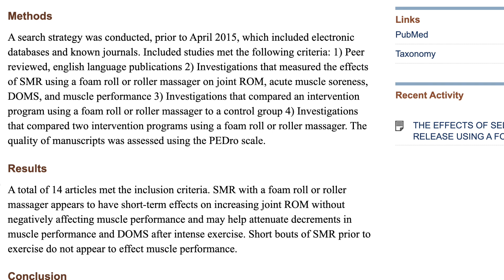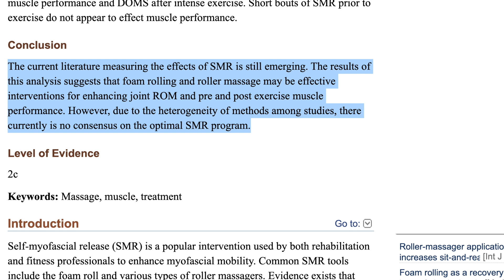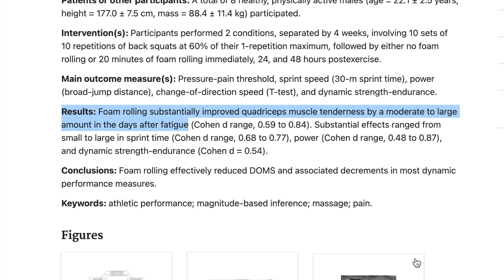Is Foam Rolling Beneficial? What The SCIENCE Says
Is foam rolling beneficial or is it just a myth?  After I had some trolls come through recently saying that foam rolling is a waste of our time, I decided to quickly change my planned upload schedule just to address this topic.  The answer is YES, foam rolling is effective for improving performance, mobility and recovery, and I briefly show 3 studies in this video that support that, plus I talk about my own testimonial.  If you aren’t currently foam rolling or getting professional massages, I highly recommend it.

★ Don’t have a foam roller?

★  Other gear I use and recommend:
Ab Wheel
Swiss Balls
PowerBlock Dumbbells
My Camera
Ring light:
Room mic